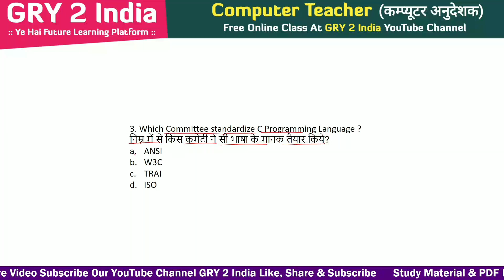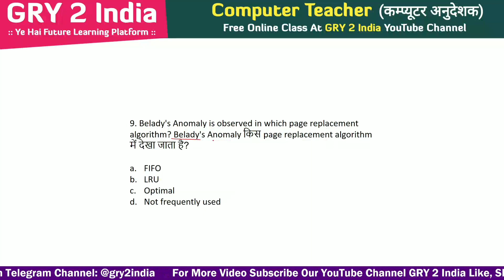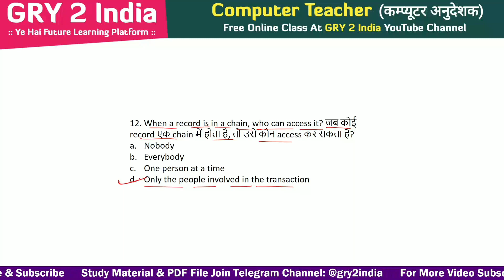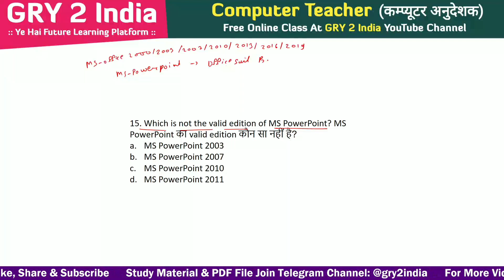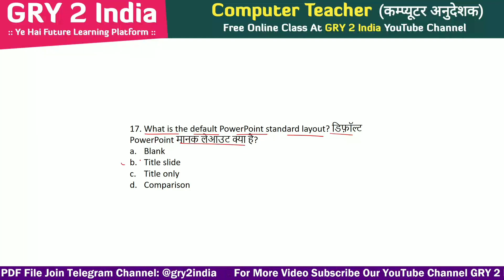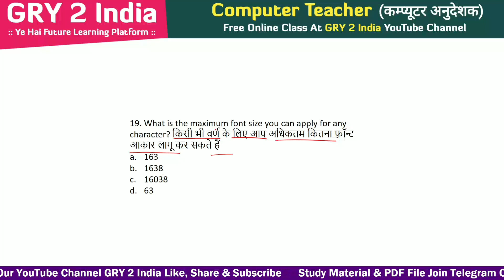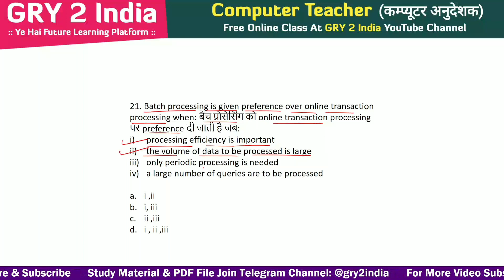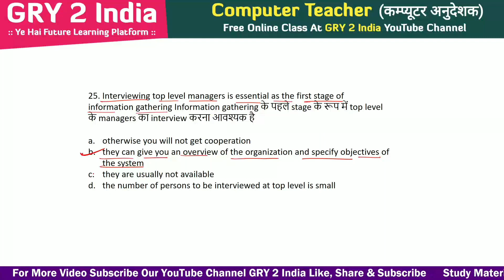{05} Computer Teacher Daily Test Series | Computer Anudeshak Mock Test | Computer Anudeshak 2022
computer basic bharti 2021
computer teacher vacancy in goverment
computer teacher online test in hindi
computer teacher mcq hindi
computer teacher basic mcq hindi
rsmssb computer previous year question hindi
ia exam questions and answers 2022
computer teacher
computer questions and answers
computer anudeshak model test
best test series for computer instructor
data structure and algorithm test
computer teacher model test paper
computer model test paper
computer anudeshak model test paper
computer teacher mock test
full mock test computer bharti 2021